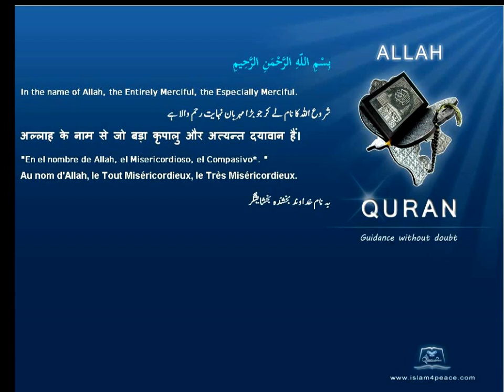Qruan Farsi Persian Arabic Translation 107 الماعون Al Maa'un AlmsgivingMeccanIslam4peace com